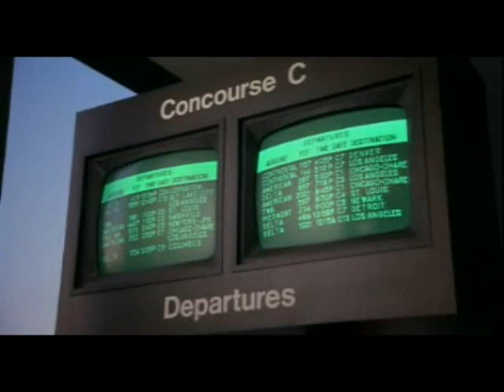P.S. EXPRESS MINDYOU